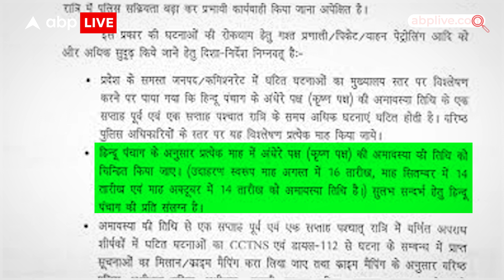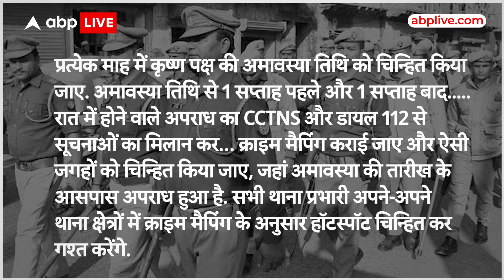UP News: Crime Control के लिए UP Police लेगी हिंदू पंचांग का सहारा, जानें क्या है अमावस्या कनेक्शन?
मेरे हाथ में जो आपको इस वक्त चिट्ठी नजर आ रही है. ये कोई आम चिट्ठी नहीं है. ये एक सरकारी चिट्ठी है. और इस चिट्ठी को लिखने वाला कोई और नहीं. बल्कि यूपी पुलिस का सबसे बड़ा अधिकारी है...एक सरकारी सेस्कुलर जारी किया गया है- उत्तर प्रदेश के डीजीपी विजय कुमार की तरफ से.